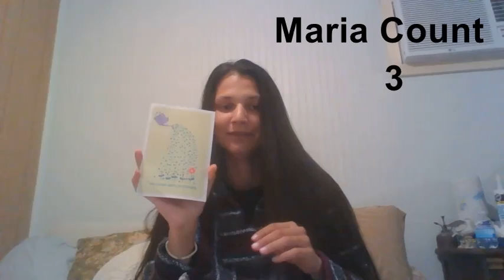Not the First Time I'm at a Loss For Words Maria- California Thrifter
This is a friend mail I recieved that truly made my night and warmed my heart

Like all her videos and comment to let her know you stopped in. She has a live sale today god willing!